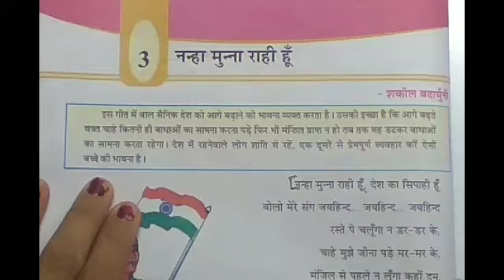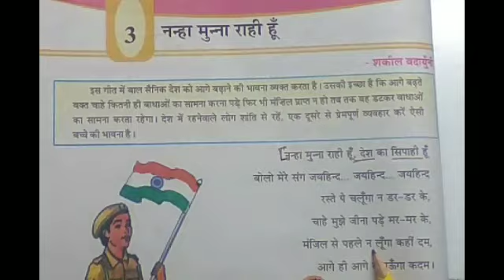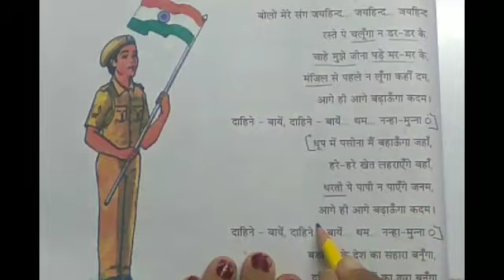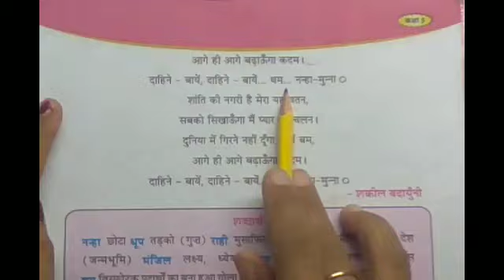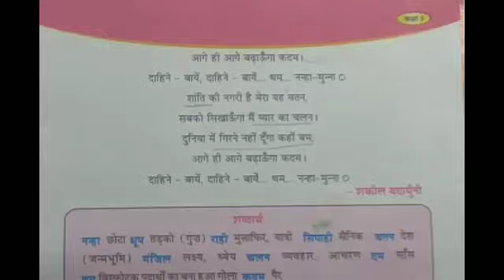Std 5 Hindi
Hindi by Reena ma'am